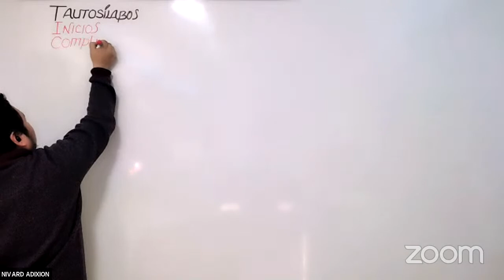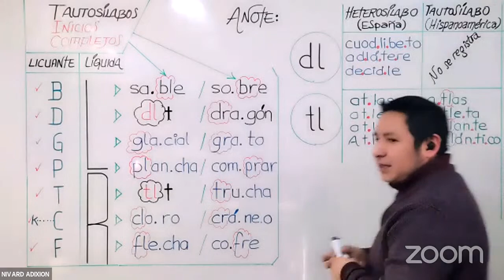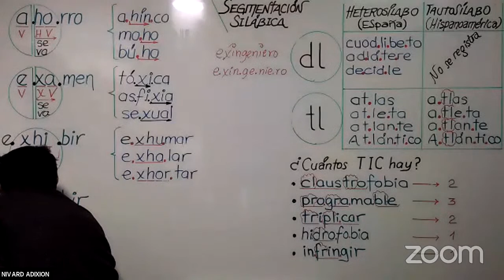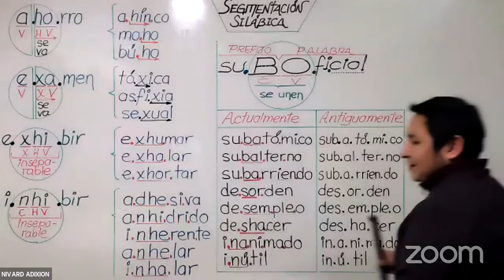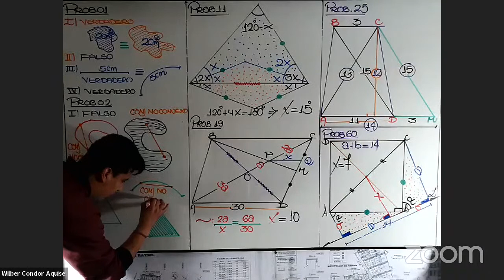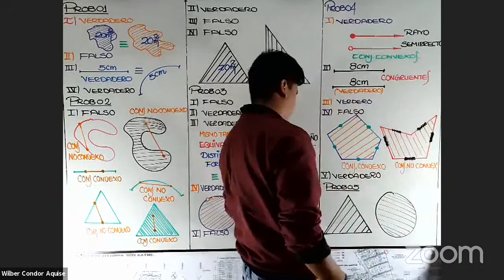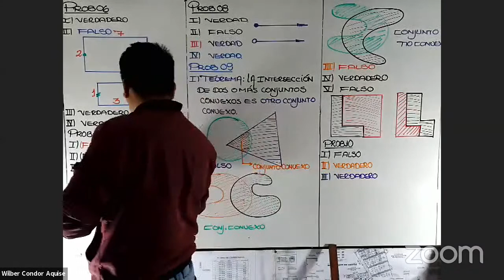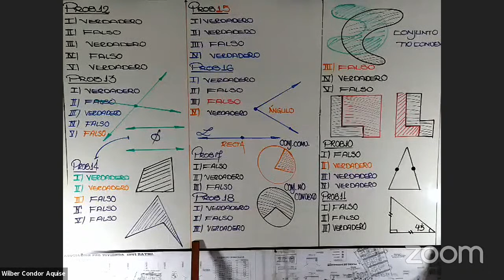GRUPO A - JULIO 31